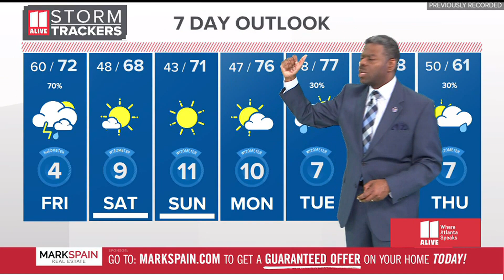Atlanta news for Friday, March 3 | Suspect in teen's death to appear in court